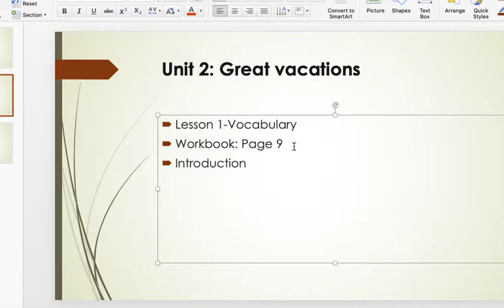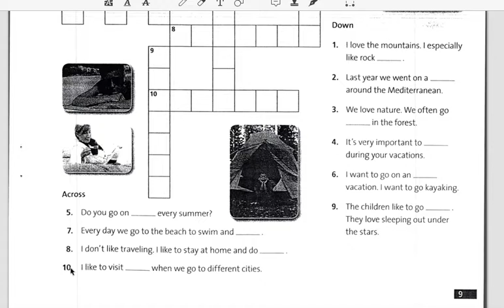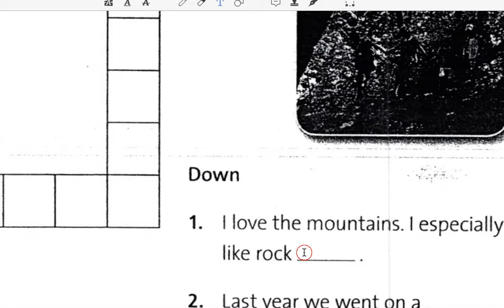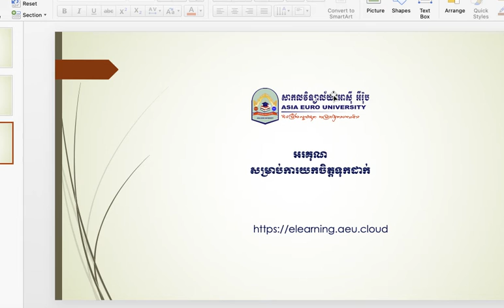Unit 2: Great vacation- Lesson 1-part 6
Workbook page 9- introduction